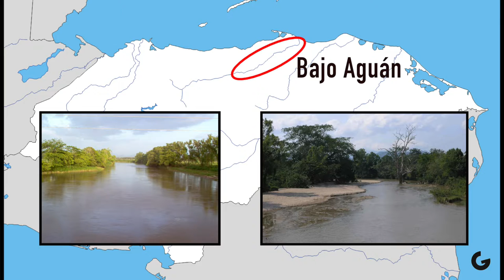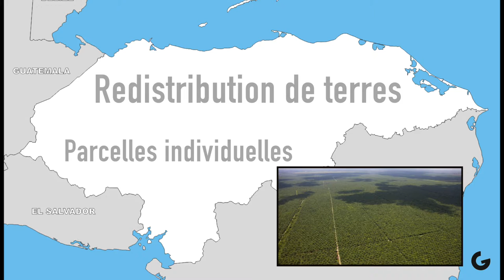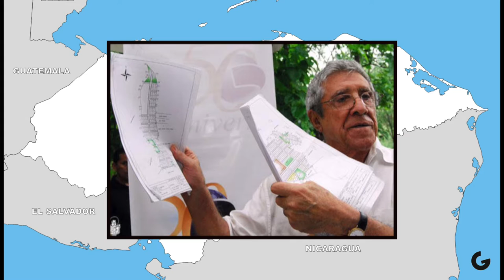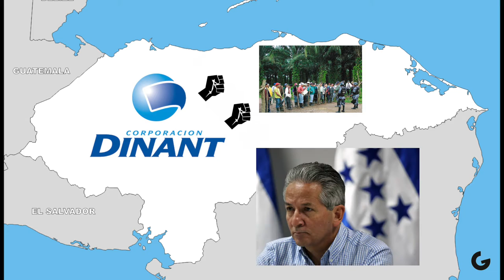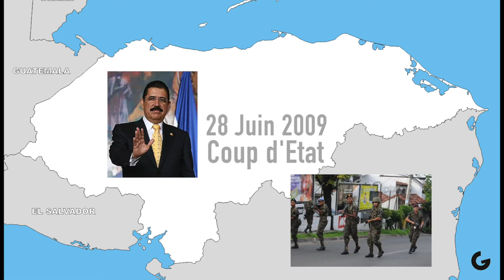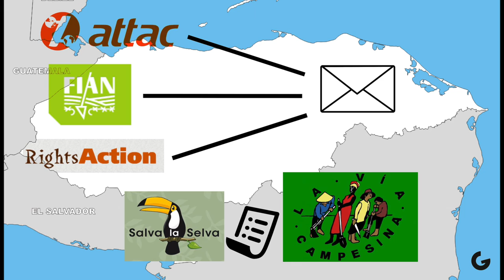Controverse Honduras Finale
Dans la région agricole du Bajo Aguán située au Nord-Est du Honduras, les paysans et les grands propriétaires terriens avec, en autres, l’entreprise agroalimentaire Dinant, sont en conflit à propos de la propriété des terres. Ce conflit s’est réellement transformé en une lutte armée depuis les années 1990 même si ses origines remontent aux années 1960 voire à la colonisation.

Etude réalisée par Martin Poizat, Sindy Garnier, Olivier Pajot, Malou Taton, Clement Unterreiner